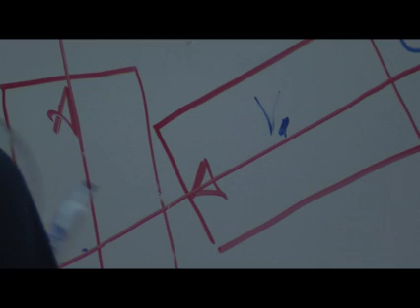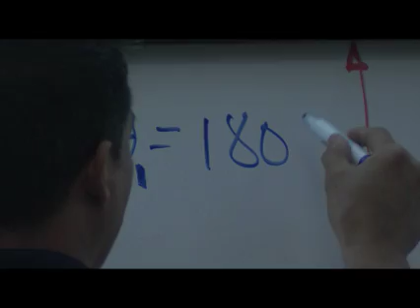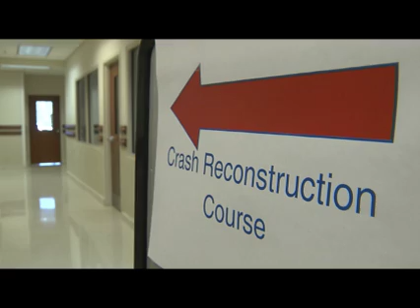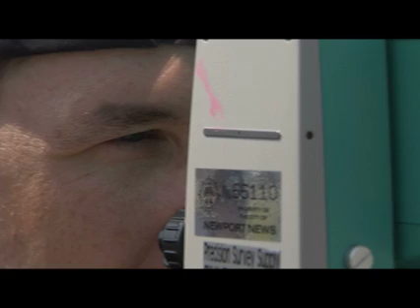NNPD Colllision Analysis & Reconstruction Investigations.mov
Every day you take your life into your own hands, and when you seriously think about it, it can be quite scary, especially when it comes to getting behind the wheel . . . because at any given moment a simple mistake on your part or that of others can cost you dearly, and when the dust settles and the emergency crews arrive to do what they can do, it still takes the work of local law enforcement agencies to determine what  actually went wrong . . . and here in the City of Newport News,  several police departments throughout Hampton Roads recently gathered together at the Newport News Police Department Headquarters Building for an intense 2 week course focusing in on Crash Reconstruction Investigations.